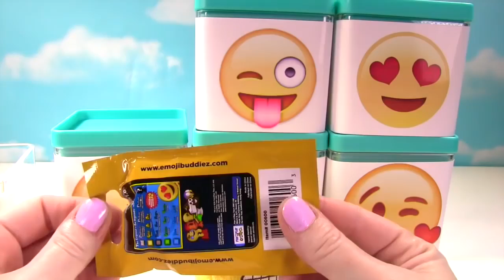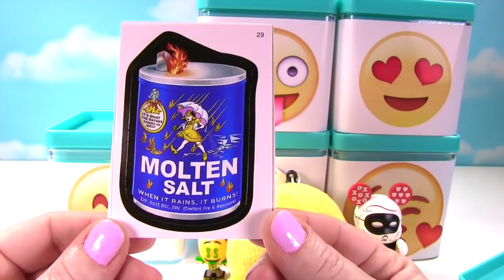HUGE My Little Pony MLP & Emoji Surprise Toy Blind Boxes | Fizzy Toy Show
We have Rainbow Dash, Rarity, Applejack, Pinkie Pie, Twilight Sparkle and Fluttershy on blind boxes and they are full of toys surprises! And, we have poop and other emojis on our blind boxes!